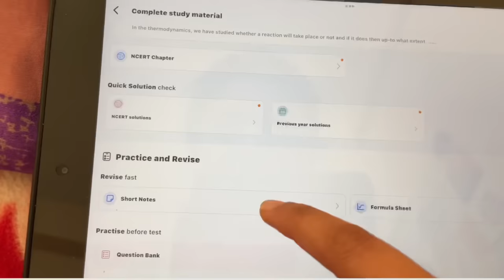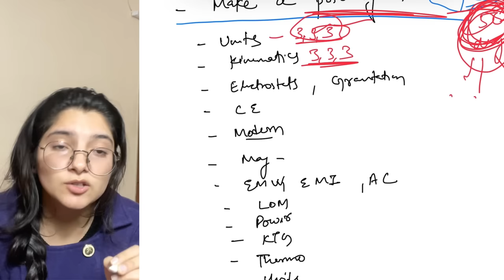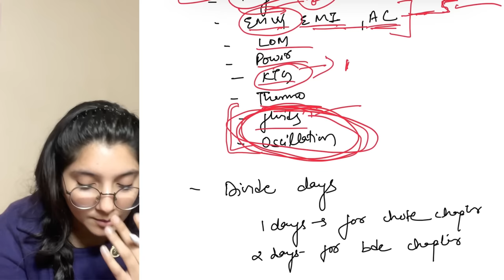Best Physics Strategy for NEET 2024 🤫🤫|Most Practical Strategy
can i crack neet in a year from zero level
can i crack aims in 1 Year
neet 2024
neet 2024
1 year plan for neet 2024
1 year plan for neet
1 year plan for neet 2024 for droppers
1 year plan for neet pg
1 year plan for neet 2024 seep pahuja
1 year plan for neet 2024 tamil
1 year plan for neet 2024 time table
1 year plan for neet 2024 aims
1 year plan for neet
1 year plan for neet seep pahuja
how should i prepare for neet 2024
can i still crack neet 2024
how do i prepare for neet 2024
Neet2024 reduced syllabus
neet motivation
Siwani dusad
Time table for neet 2024dropper
Time table for neet preparation
Time table for neet 2024with coaching
Neet2024timetable
how to crack neet in 1 year